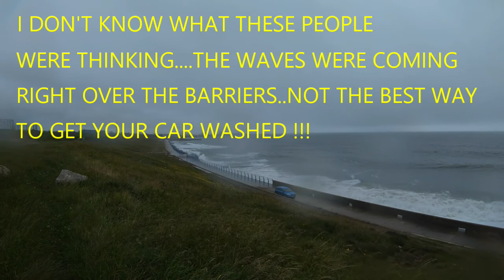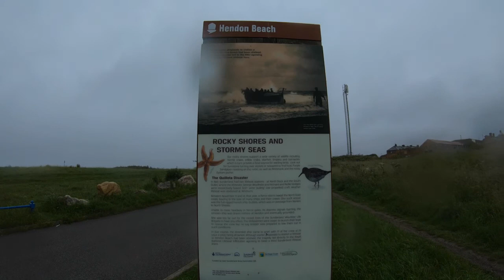Sunderland Park Up Part 1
This is part 2 of the Van Park ups I managed to find while working around the UK over the last 7 weeks.
This week I was in Sunderland.